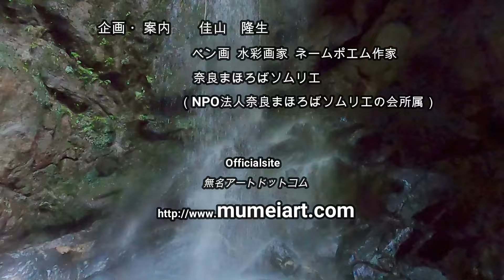【奈良 滝】天理・山の辺の道シーリーズ第1弾 天理の名所桃尾の滝を動画でご案内。天理市街地から車で10分 猛暑の避暑地はここで決まり！【天理】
【桃尾の滝】このシリーズでは天理・山の辺の道周辺の名所・寺社仏閣をご案内。天理市は奈良市のほぼ隣ですので、奈良市内観光と合わせてお立ち寄りください。【山の辺の道】
奈良観光の前にバーチャル奈良案内。画家で奈良まほろばソムリエの佳山隆生がおすすめ天理グルメをご案内。佳山隆生の「奈良とびっきり観光ガイド」奈良　天理名物・桃尾の滝編。